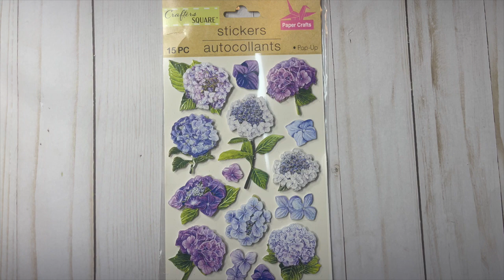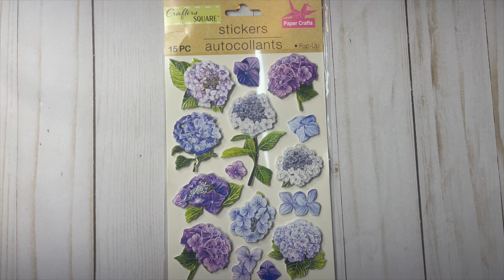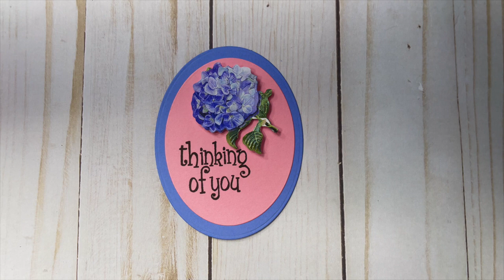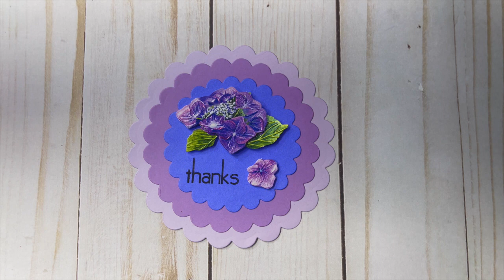Beautiful Hydrangea Blooms🌸 | Come See What I Created | stickersaturday | Week 18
Welcome!

So happy you are here for Week 18 of my Fun,  Open Collab
Stickersaturday. Big Thank You💖 to Everyone who has been joining in and sharing for Stickersaturday. @CraftingRose

Everyone is welcome to join in this Open Collab*.  You can create anything that you would like with your Stickers!  Tags, Cards, ATCs, Memory Dex Cards, Page Layouts, Journal posts are just a some of the ideas.  Use your stash of stickers and share what you create!🤗

Please post your video on Saturday, use the hashtag Stickersaturday and be sure to link me in the title and/or your description box @CraftingRose - Can't wait to see your stickers and creations!💕

Remember to share YouTube kindness!💕

THIS VIDEO AND THE "CRAFTING ROSE" CHANNEL CONTENT IS NOT INTENDED FOR CHILDREN OR ANYONE UNDER THE AGE OF 18. This video and any giveaway is not sponsored.